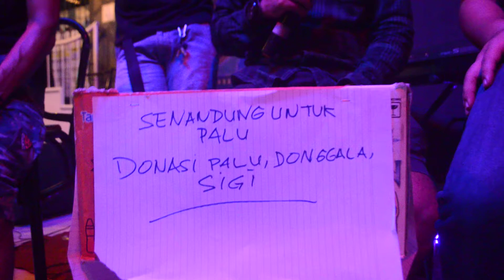Penutupan Dan Penyerahan Donasi Kepada Panitia Pelaksana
Senandung Untuk Palu

Aksi Solidaritas Penggalangan Dana
Bencana Gempa dan Tsunami
Palu, Sigi dan Donggala
Sulawesi Tengah

@Wapress (Waroeng Apresiasi)
Jl. Jemadi/Kelapa II Pulo Brayan Darat II Medan

Supported by :
- BFC OKBM MEDAN
- Jamers Horas Medan
- Sing Sing So Brother Hood
- Scooterist Suka Suka
- Amanah Bikers Tamora Community
- Indigo Media Promo